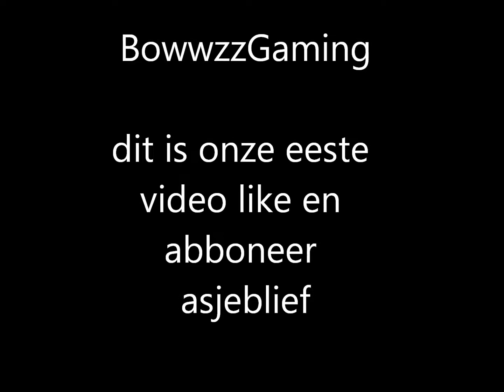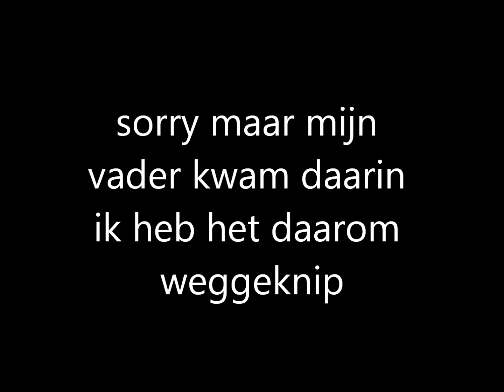Introductie + multi survival serie #1 alle KIPPEN moeten DOOD